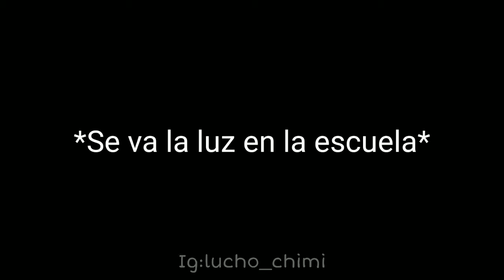Cuando se va la luz de la escuela